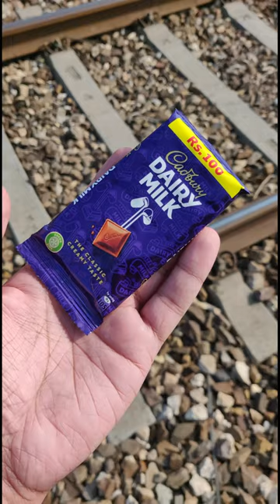Dairy Milk Chocolate VS TRAIN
Cadbury Chocolate |

Cadbury

Learn more about your favourites and discover our latest creations. All Brands - Cadbury Dairy Milk Desktop (new).
Chocolate - Cadbury Dairy Milk 180g - Hemburger icon - ...
Dairy Milk
Cadbury Dairy Milk Chocolate Bar 110g ... The one. The only ...
Cadbury Dairy Milk 180g
Cadbury Dairy Milk Chocolate Bar, 180g ... The one. The only ...
Discover our Range
Our new Cadbury Dairy Milk Fruitier and Nuttier range; a ...
More results from

Cadbury

Al-Fatah
ht › collections › cadbury

CADBURY DAIRY MILK BUBBLY CHOCOLATE 87GM. Rs.340. CADBURY DAIRY MILK BUBBLY CHOCOLATE 87GM ... CADBURY DAIRY MILK CHOCOLATE 10 GM. Rs.30. CADBURY DAIRY MILK ...
Related questions
Who is owner of Dairy Milk?
What is the Dairy Milk?
What country does Dairy Milk come from?
Does Dairy Milk contain salt?
Feedback

Wikipedia
dairy
Cadbury Dairy Milk is a British brand of milk chocolate manufactured by Cadbury. It was introduced in the United Kingdom in June 1905 and now consists of a ...

cadburypakistan - Cadbury Dairy Milk

› cadburypakistan
69K Followers, 10 Following, 232 Posts - See Instagram photos and videos from Cadbury Dairy Milk (@cadburypakistan)
Cadbury Dairy Milk (@DairyMilkIn) · Twitter

Iss InternationalDayOfSignLanguages, kisi aur ki khushi mein shaamil hone ke liye kuch naya seekhte hai.
Twitter · 2 days ago

Post copy:
To the sweetness we share in celebration of Bappa’s arrival in our homes. ​HappyGaneshChaturthi
Twitter · 6 days ago

Celebrating India’s wins since 1984!

Twitter · 7 days ago

The new Cadbury Dairy Milk Tangy Mango will make you relive your childhood summers. Relish a tangy mix of Kachha Aam and juicy Mango in your favourite Cadbury Dairy Milk.

The new Cadbury Dairy Milk Nutty Kulfi will take you on a trip down memory lane. Enjoy a rich blend of Kesar Badam Milk and Mava Kulfi in your favourite Cadbury Dairy Milk.
View on Twitter

Cadbury

They can be a moment of recognition, quality time spent with loved ones, or the simple giving of a Cadbury Dairy Milk to brighten someone's day. This is a ...

dairy milk from
Cadbury Dairy Milk. 16290346 likes · 56 talking about this. Cadbury Dairy ... Cadbury Dairy Milk. 󱢏. 16M likes. 󱙶. Follow. 󰟝. Posts. About · Photos · Videos.

Cadbury Dairy Milk Chocolate 200G | Jalal Sons Lahore
Jalal Sons
dairy milk from
Cadbury Dairy Milk Chocolate 200G. Category. Confectionery And Chocolates. Weight. 200 g. SKU. 113478. PKR 998.